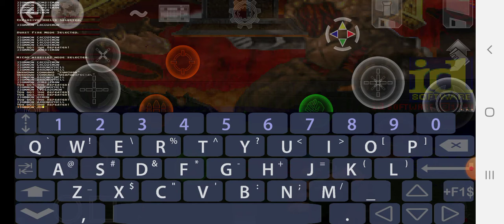Brutal Doom v20 Weapons Doom 2016 show